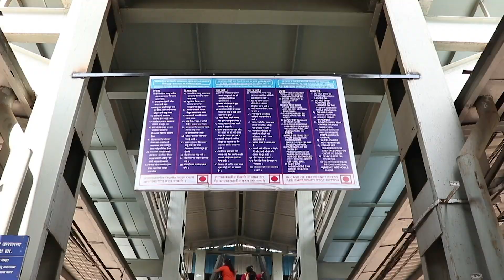2 Passenger Feedback in Massive Construction of FOBs, Escalators, Lifts in Mumbai division